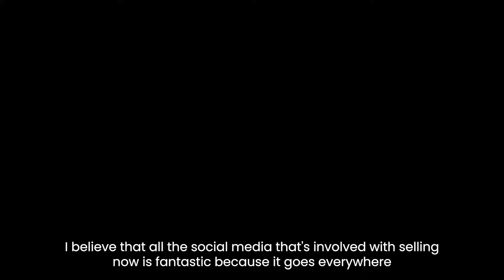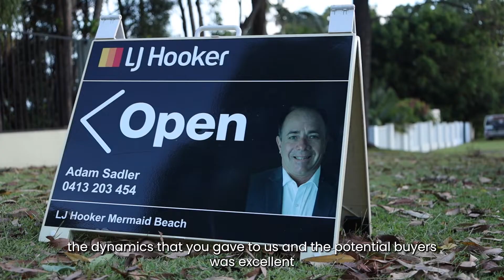Sharon & Brian's Story | 57-63 John Collins Drive, Mundoolun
Sharon and Brian's experience selling their house with our experienced agent Adam Sadler.

Adam has spent 30 years on the Gold Coast, involved in sales and marketing. For the past 15 years he has enjoyed success in the real estate industry.

During the past 15 years Adam has gained a very good reputation working alongside some of the Nation’s Elite Sales teams. During his earlier years he has achieved great results with companies such as Raine & Horne Broadbeach , Ray White Broadbeach ( Premier Performer ) and Harcourt’s Coastal . In this time he has made over 250 contractual sales totalling more than 150 million dollars worth of property.

Adam has travelled extensively all over the globe, enjoying different architecture and cultures. He enjoys sport, music and film, and above all appreciating people and their differences. He strongly believes in the philosophy – ‘if you fail to plan, you plan to fail’ (Robert Schuler). Adam realizes that every client has needs and can adjust to suit their requirements. Adam has been constantly appraised for pleasing the community and is said to thrive on assisting his clients achieve their goals and create wealth.

Adam has been complimented for being people orientated, and for

Achieving consistent sales – Often way beyond his vendors expectations

His sincerity and honesty

His determination and enthusiasm

His customer service skills

His ability to negotiate a win-win situation and achieving the best result.

Very easy going, career minded family orientated

Adam has sold real estate consistently from Surfers Paradise to Coolangatta, Broadbeach to Mudgeeraba.

He has sold waterfront homes, beachside apartments, motels and prestige homes.

He is committed and confident of providing an exceptional high level of service to you.

Selling is Adam’s passion and achieving the very highest price comes naturally.